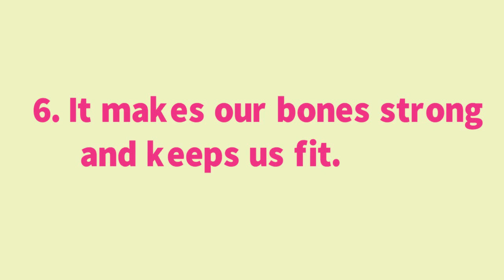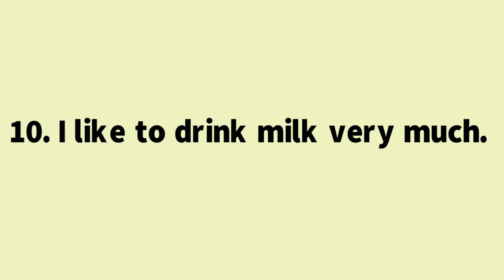10 Lines on Milk || Essay on Milk in English || Short Essay on Milk || Milk Essay Writing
10 Lines on Milk || Essay on Milk in English || Short Essay on Milk || Milk Essay Writing